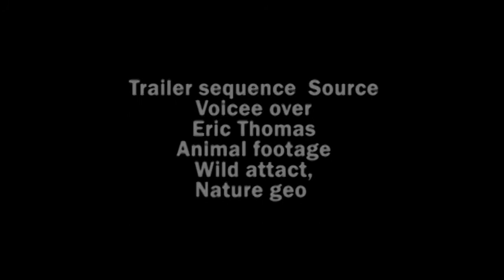The Hunt for ladies affrication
Documentary series based on love and the art of seduction it a social experiment